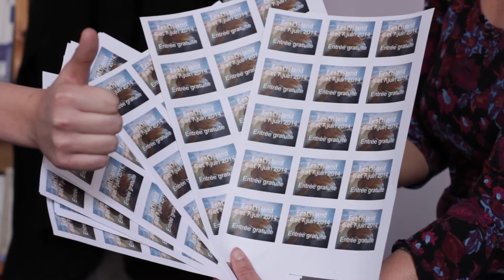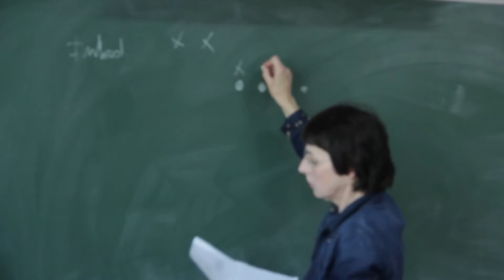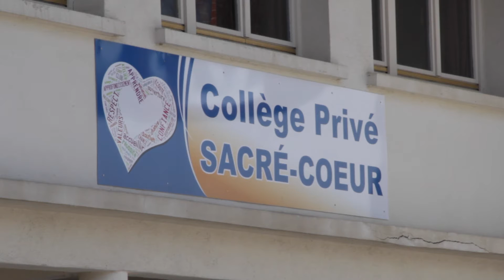Fest'Island 2014 - Making-off du Collège d'Amancey